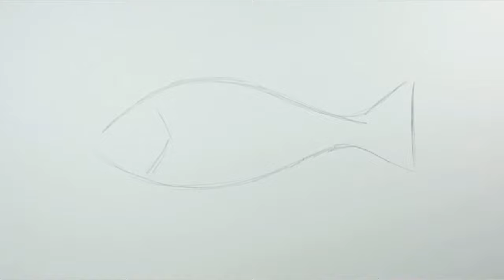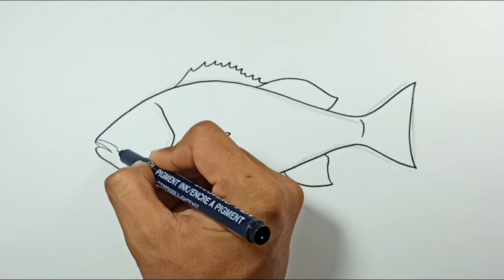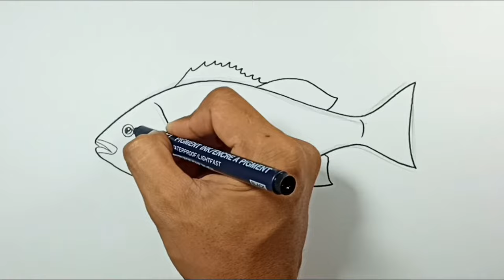How to draw Snapper Fish